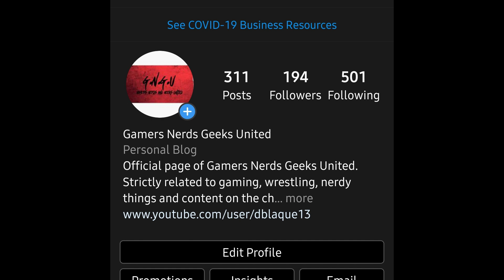Call of Duty on Playstation for ten years? Yesterday/Today 11.23.22